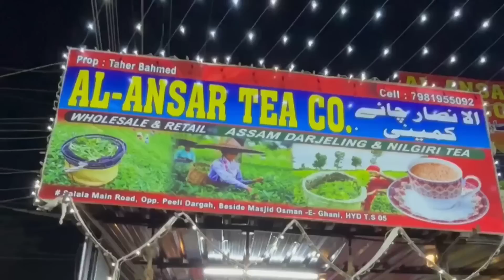3 din Tak Ladki ke Saath Gandhi Harkat | Kidn@p karke Kiya R@pe | Model Salman Giraftar | Hyd